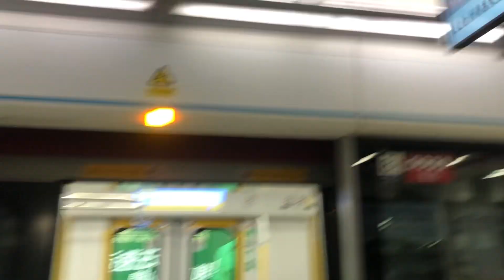Live: Wind And Pressure Beat Closing PSDs @Exhibition Center Station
These China-made PSDs suck so much...
Can't even close properly...